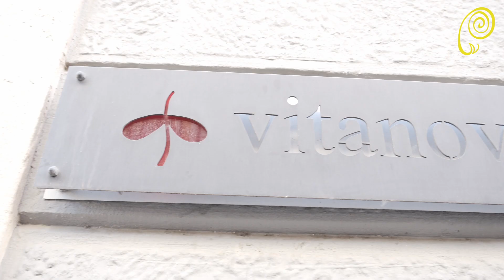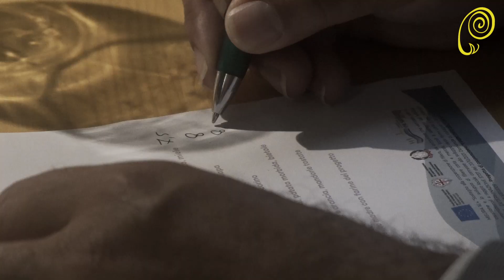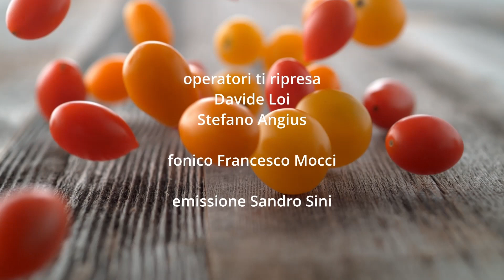Menù a Km Zero